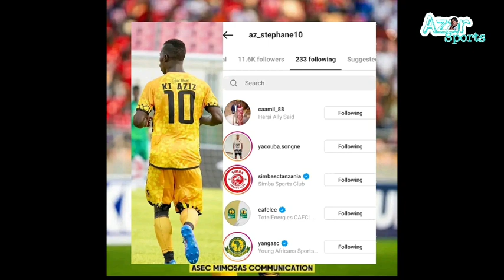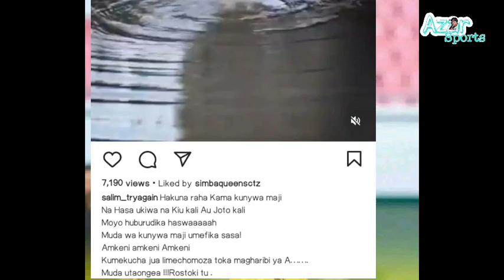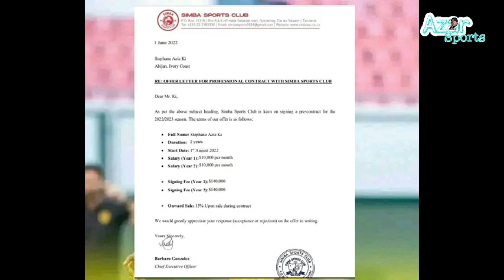Simba Wapindua Meza kibabe kwa Stephen Aziz Ki,Waweka dau la rekod asain mkataba,Mshahara wake dol..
Simba sc have intervene the signing of Stephen Aziz ki from Asec Mimosas to young African and are likely to sign him on a two years deal